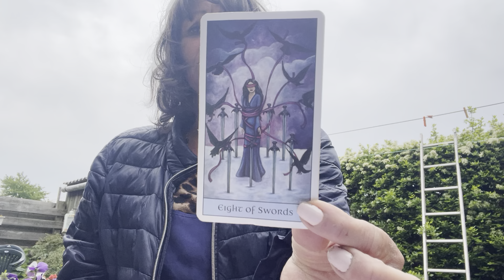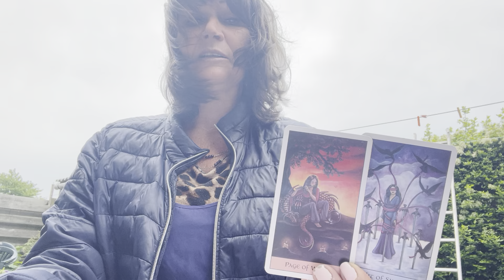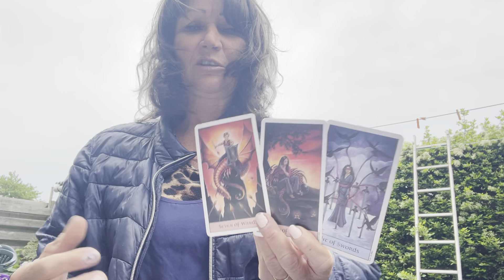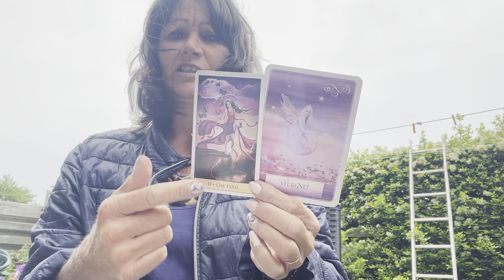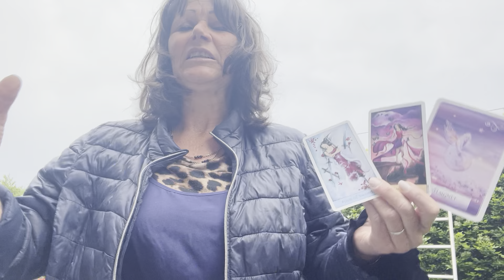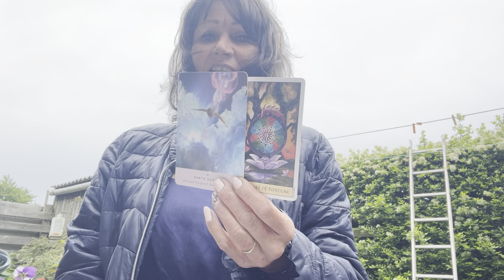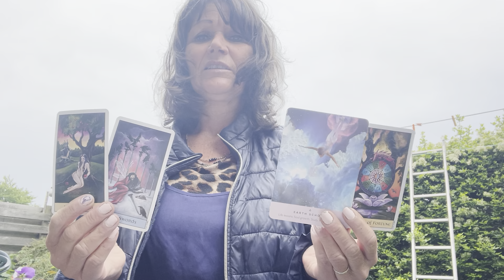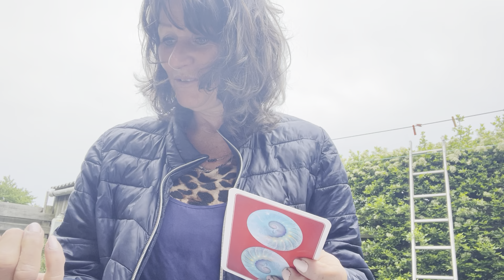Healing & Sandheden er stadig det der kan få dig helt “hjem” .. herfra og imod fremtiden …